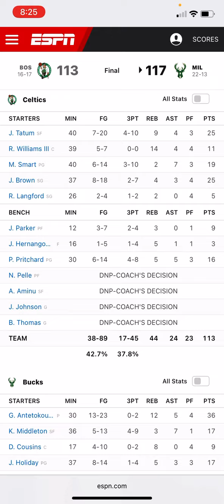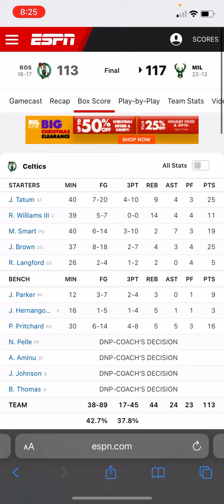BUCKS DEFEAT CELTICS: NBA CHRISTMAS DAY GAME 2